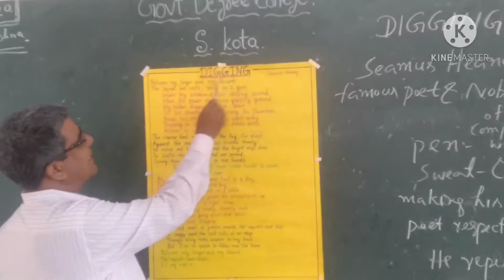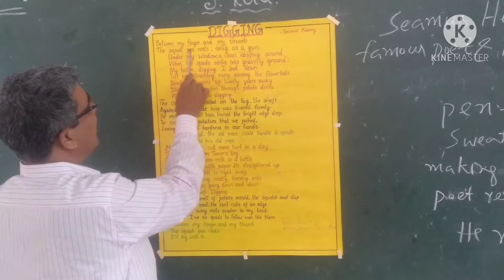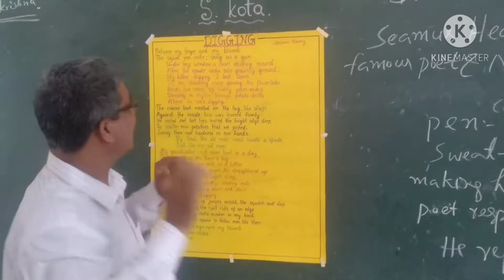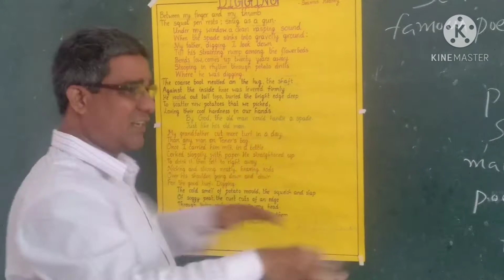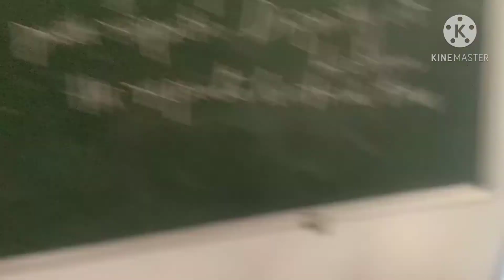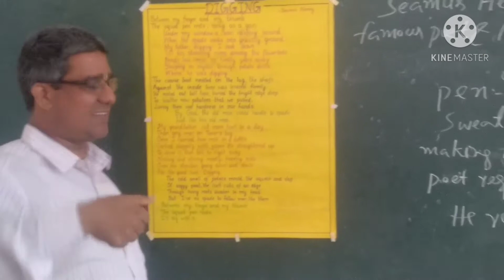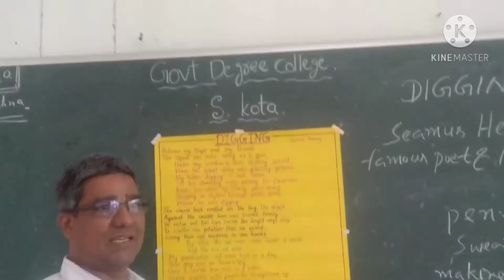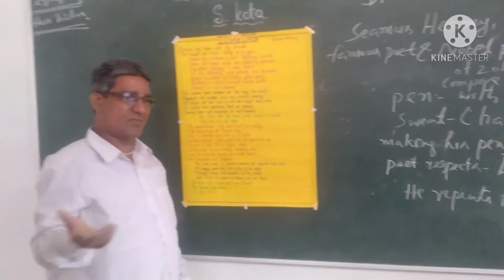DIGGING POEM By Dr. S.V. Rama Rao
This video is helpful for students of 3rd Semester of Degree second year.